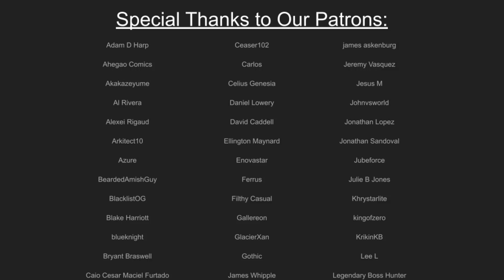[FGO] WANTED: Romulus=Quirinus, The Holy Progenitor (Servant Review)